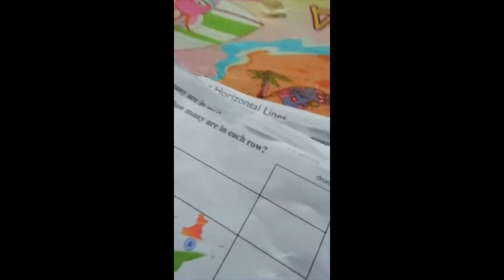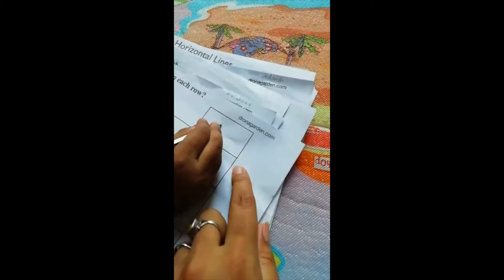Happy Independence Day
Dronagarden preschool Kashipur is celebrating independence day. Teaching about the Indian flag.